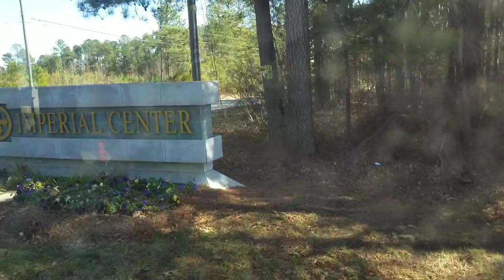GoTriangle | Onboard a 2011 Gillig Advanatage #2118 on Route 700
Onboard on a 2011 Gillig Advanatage on route 700 from Regional Transit to Durham Station. This route is a stop A to stop B route. This is the full ride to Durham Station. Looking forward to GoTriangle's routes and possibly going to other cities very soon!

700 | Durham Station to Regional Transit Center